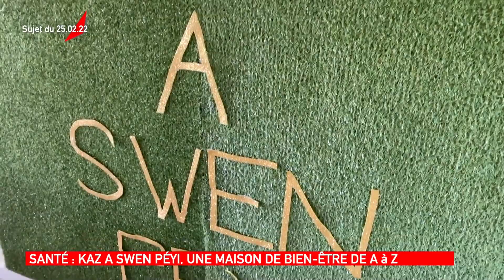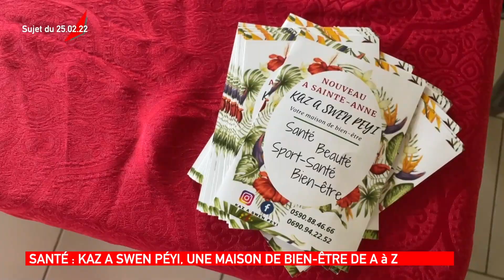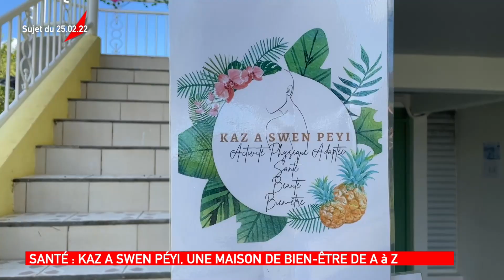INFO10 DU 25 février 2022